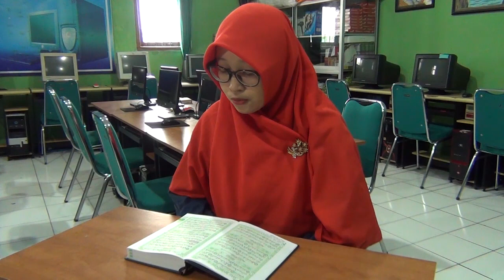Surat Asy Syam | Keutamaan Rajin Membaca Al Qur'an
Tilawah BTA Oleh Ustazah Umiatiqati
Tausiyah Oleh Ustazah Nurul Aliyah, S. Ag.

(Berisi link Video dan Ebook Giat Ramadhan format PDF dan Corel)

Tim Literasi Madrasah :
1. Idarotunnikmah, S.Pd.
2. Aziz Mushoffa, S.Ag.
3. Wulan Setianingrum, S.Pd
4. Rizki Danang K, S.Pd.

Content Creators :
1. Rian Ciputra, S.Pd.
2. Sudarmawan, S.Pd.
3. Hendro, S.Kom, S.Pd.I.
4. Afik Widhiana, S.Pd.I.